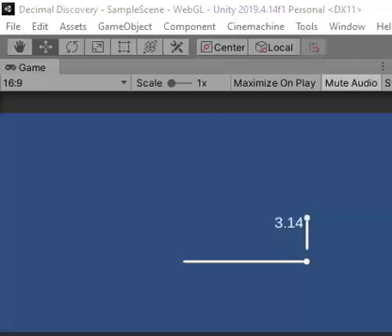Decimal Discovery: Addition level gameplay